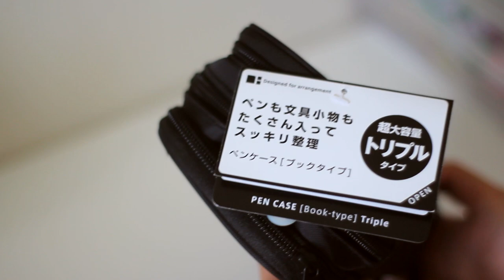What's in my pen case | Lihit Lab triple zipper case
I upgraded to a bigger pen case!  I've always wanted a pen case that can hold all my stationery items while still keeping it organized, and lihit lab made it possible.